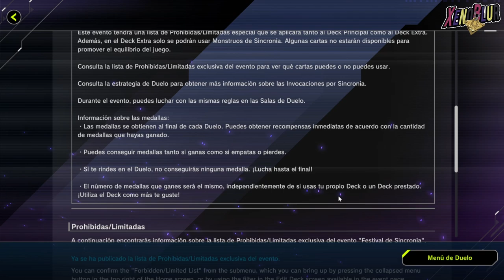BANLIST Evento Festival de Sincronía, ¿Mas Eventos por MES? | Yu-Gi-Oh! Master Duel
Anuncio oficial del Festival de Sincronia con la banlist. Ya pueden probar decks en salas

0:00 Gracias por ver el video =D